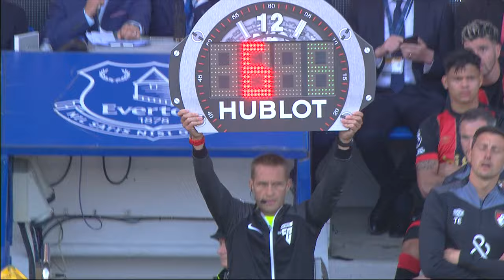Lewis Cook reacts to the INCREDIBLE Everton comeback, Gogglebox style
In an exclusive feature with Sky Sports, Lewis Cook sat down with Mark McAdam to reflect on the thoughts and emotions during the 3-2 victory over Everton.